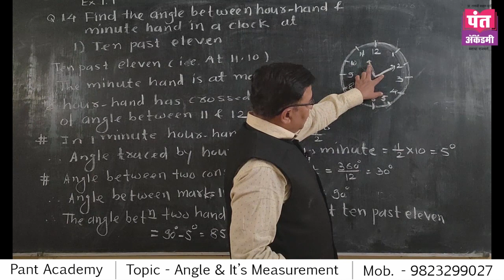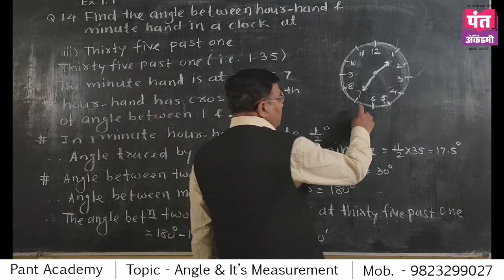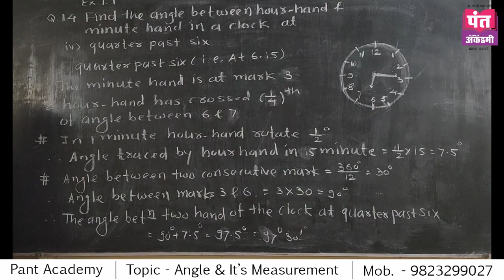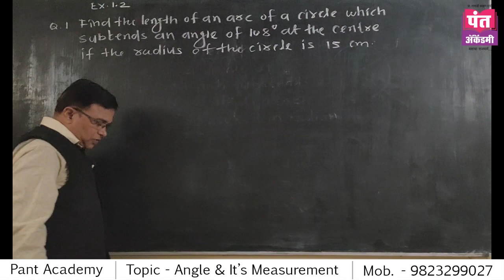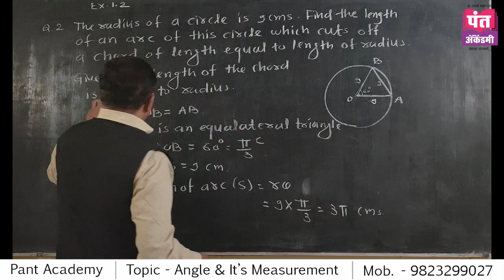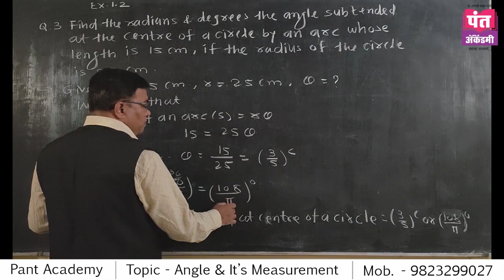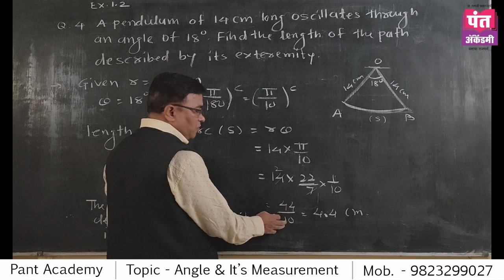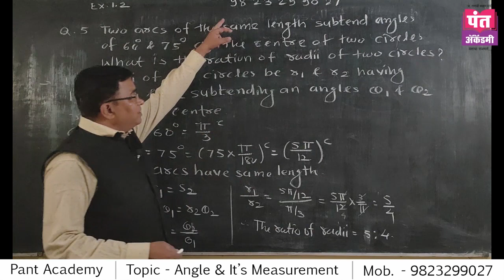Angle And Its Measurement-Ex 1.1 & Ex 1.2 [ Part 6 ] XI Sci HSC Board, By Prof. Tanaji Chavan.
Angle And Its Measurement [ Part 6 ] XI Sci., Maharashtra State Board, By Prof. Tanaji Chavan,
contains : Exercise 1.1 Q. 14 to Ex 1.2